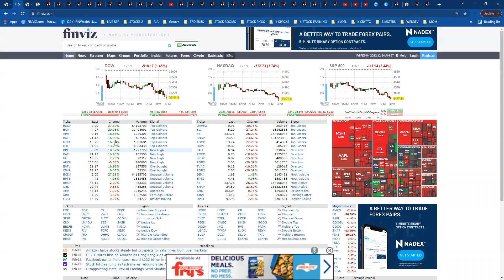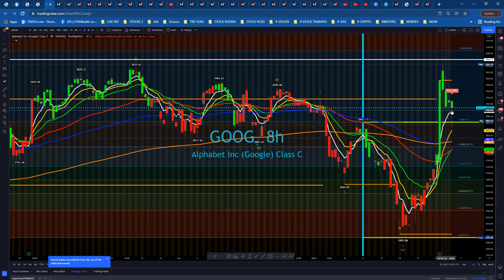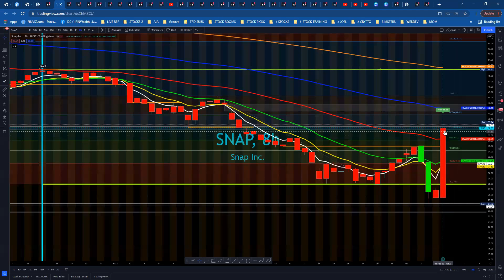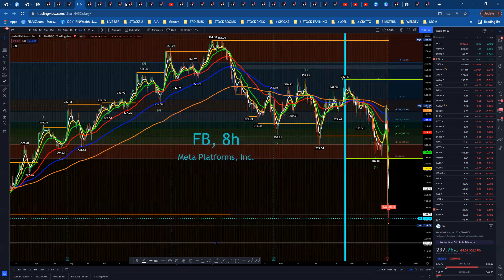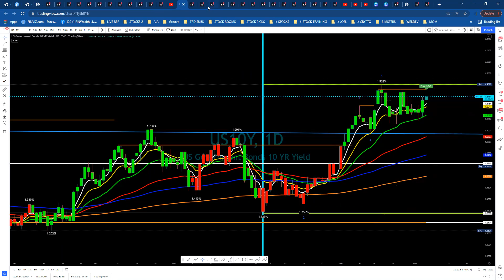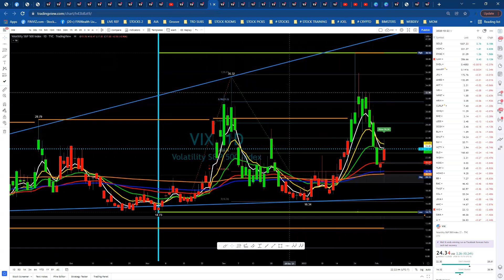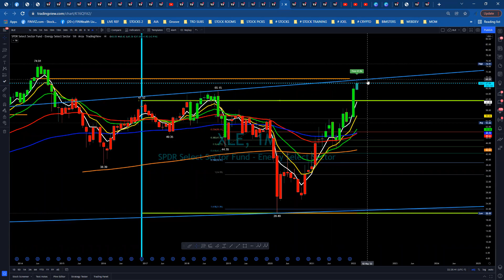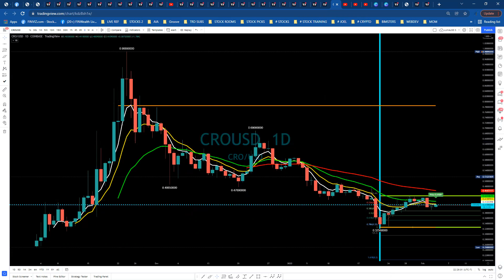Stock market update for February 3, 2022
Bears took over for the day.  With earning swinging the market back and forth, where do we end the week?  I am taking profits in the morning calls on AMZN and SNAP.

STOCKS WATCHLIST: SPY AMZN SNAP QCOM TTD AAPL ILMN EOG
CRYPTO: BTC MANA LEO HBAR MKR